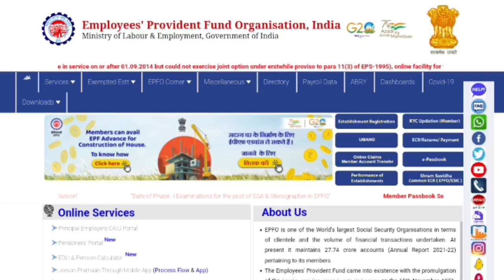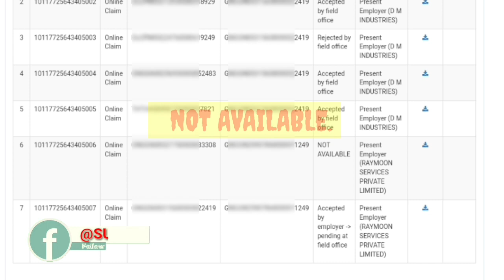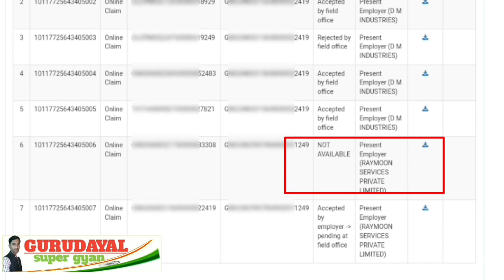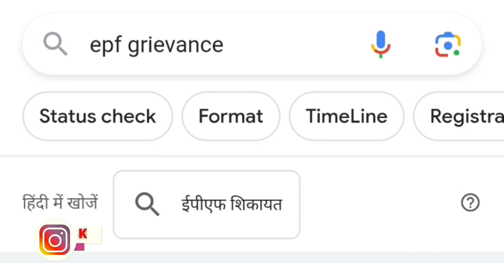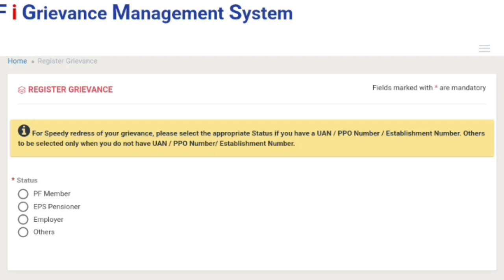PF TRANSFER BIG PROBLEM 2023/pf transfer status not available/pf transfer not available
PF TRANSFER BIG PROBLEM 2023/pf transfer status not available/पुराने मेंबर आईडी से पैसा कट गया

Pf transfer status not available/PF transfer claim status not available/PF transfer process 2023

About
namaskar doston Aaj is video mein main aap logon Ko batane wala hu ki PF transfer karne ke bad status mein not available likha hua a raha hai iska kya matlab hota hai aur kya Samadhan hai aur agar aapke transfer karne ke bad purane member id se Paisa cut gaya hai aur present member id mein nahin aaya hai to iska kis prakar samadhan hoga Puri jankari video milega to video ko last Tak jarur dekhen dhanyvad.

Product

Radmi 115G

Realme Narzo 50 pro 5G

BoAt Wave call smart watch

Green Screen

Camera 📷 stand

Camera Light

product list👇👇👇🔗
use mobile
Vlog Camera
SD Card
Pan Drive
RedMe mobail
Boya Mic
Green Screen
USB computer mic

SEARCH KEYWORD🌹🌹
pf transfer pending at present employer
present employer option not showing in pf transfer
pf details are not matching
details are not matching
pf transfer status not available
pf transfer pending at field office
pf transfer pending, pf transfer pending at field office how many days
pf transfer to another pf account online pending at field office
PF New Update 2023, epfo big new update 2023, PF Transfer Status Not available solution, pf transfer kaise kare 2023
PF Portal पर किया बड़ा बदलाव
pf ka paisa tranfer kaise kare
pf transfer status not available kyo bata raha hai
pf transfer new error
pf transfer not available
pf transfer not available kyo bata raha hai
PF Transfer Kaise kare 2023
pf transfer status tracking
claim status not availabl
pf transfer claim status not available
transfer claim status not available
pf claim status not available
pf transfer status showing not available
epfo claim status not available
epfo transfer claim status not available
claim status not available in epfo
pf transfer claim status accepted by employer means
Claim not found
Track claim status not working
new update
pf new update 2023
pf passbook show nahi ho raha hai
pf claim settle ho gaya lekin pf portal par under process dikha raha hai
old pf transfer nahi ho raha hai
epfo me passbook show nahi ho raha hai
pf passbook show nahi ho raha hai today
pf passbook show nahi ho raha hai 2023
pf passbook show nahi ho raha hai new update,epf passbook show nahi ho raha hai 2023
pf me passbook show nhi ho raha hai
epf passbook show nahin ho raha